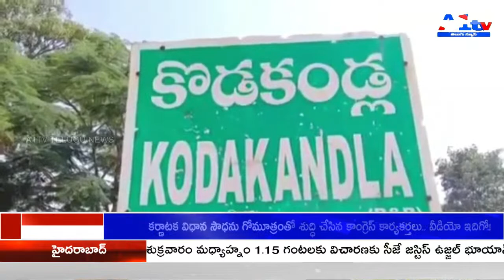పాలకుర్తి నియోజకవర్గం కొడకండ్ల మండలం,లక్ష్మక్క పెళ్లి గ్రామంలో నూతన గ్రామపంచాయతీ భవనాన్ని ప్రారంభిం